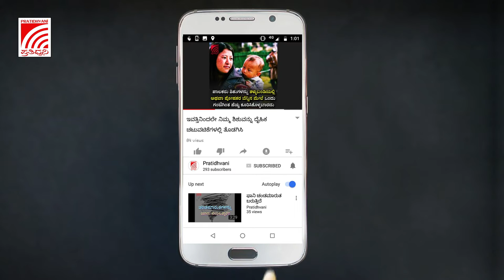CAA_NRC | ಬೆಂಗಳೂರಿನ ಮಹಿಳೆಯರಿಗೆ ಶಾಹಿನ್ ಭಾಗ್ ಸ್ಪೂರ್ತಿ!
ಬೆಂಗಳೂರಿನ ಫ್ರೇಸರ್ ಟೌನ್‌ನಲ್ಲಿ ಅಹೋರಾತ್ರಿ ಧರಣಿ ನಡೆಸಿದ ಮಹಿಳೆಯರಿಗೆ ಶಾಹಿನ್‌ಭಾಗ್‌ನ ಮಹಿಳೆಯರು ಸ್ಪೂರ್ತಿ. CAA/NRCಯ ವಿರುದ್ದ ಬೀದಿಗಿಳಿದು ಪ್ರತಿಭಟಿಸಿದ ಮಹಿಳೆಯರ ಅಭಿಮತವನ್ನು ಪ್ರತಿಧ್ವನಿ ಸಂಗ್ರಹಿಸಿದೆ.